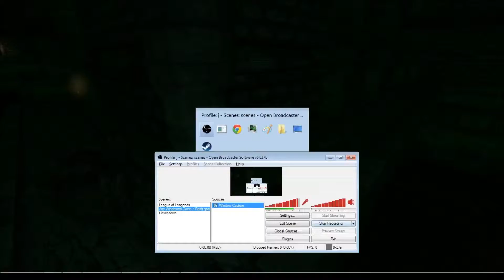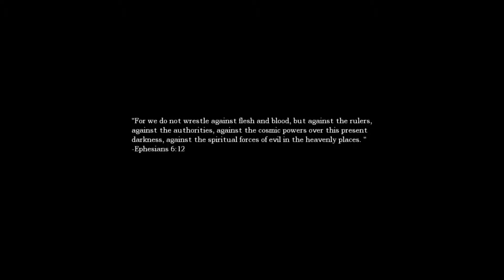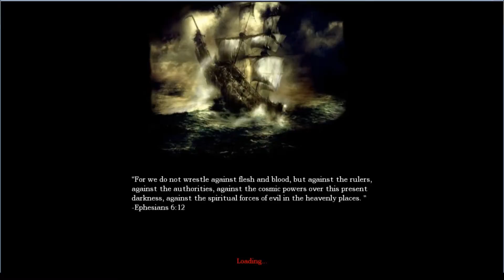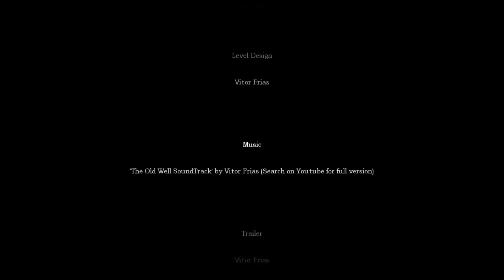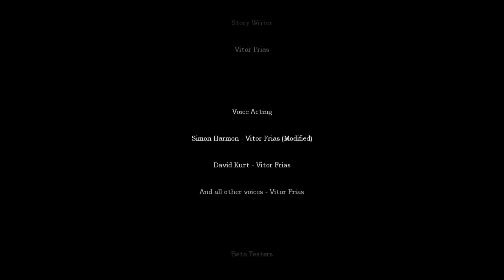"Cannon To The Balls" - Part 4 The Old Well Ch 1